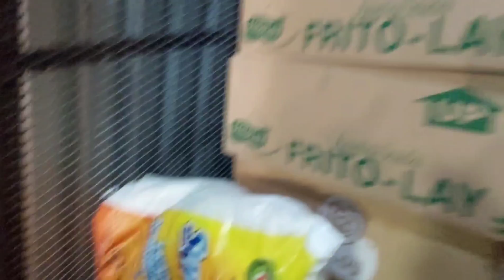A Daily Routine in our life, solve negative comments.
Thank you so much for the continued love and support we really appreciate you all . please remember to resubscribe .💕💓💓💞💖💕💗
If you would like to give a contribution here's My PayPal.